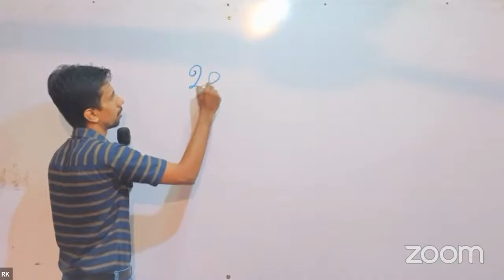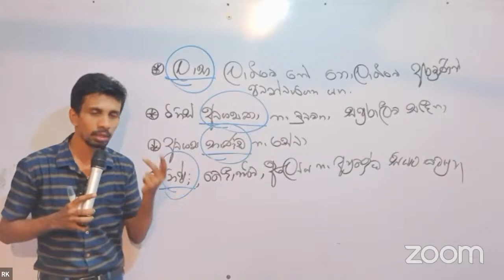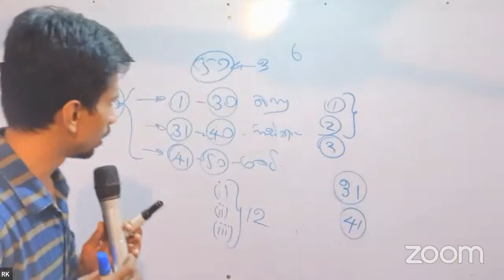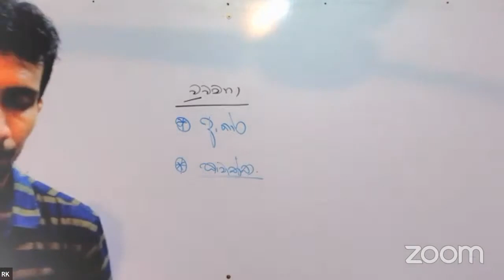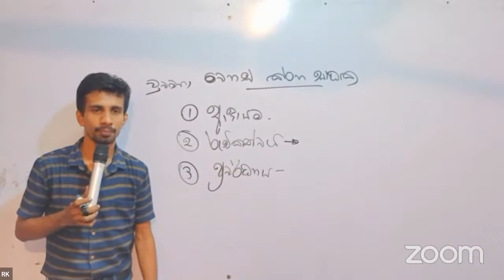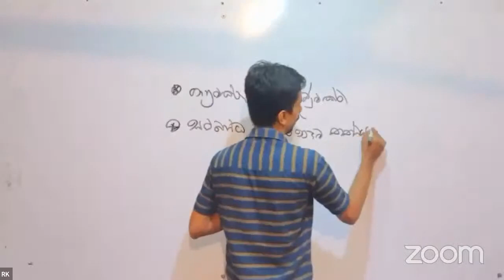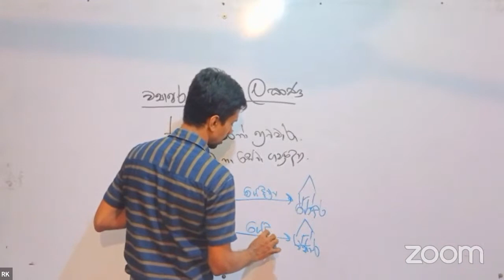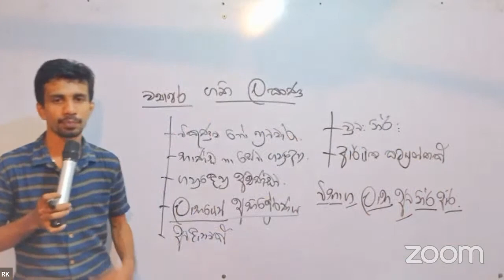2022 AL - BS Repeat Revision. මාස 3න් විෂය නිර්දේෂය ආවරණය කරන පංතිය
2022 AL - BS Repeat Revision.   මාස 3න් විෂය නිර්දේෂය ආවරණය කරන පංතිය

"බිංදුවයි නම් එතන ඉඳලා පටන් ගන්න. එන්න වැඩ කරමු"🔴